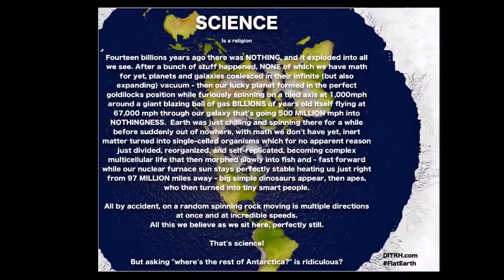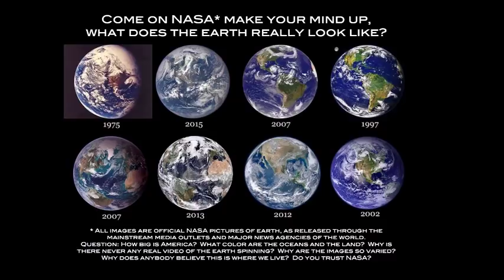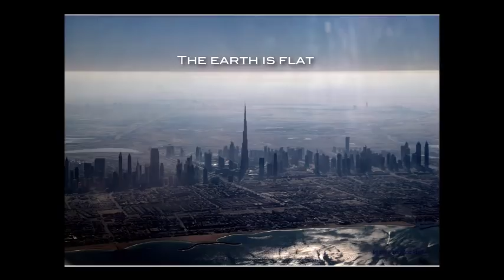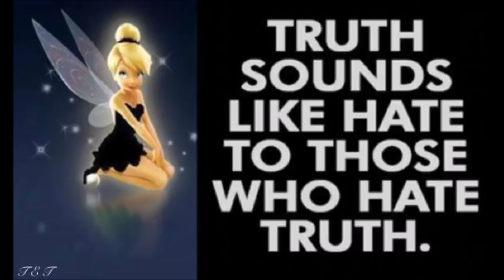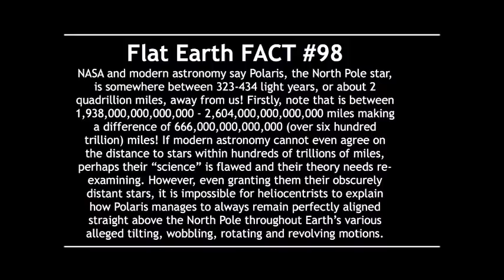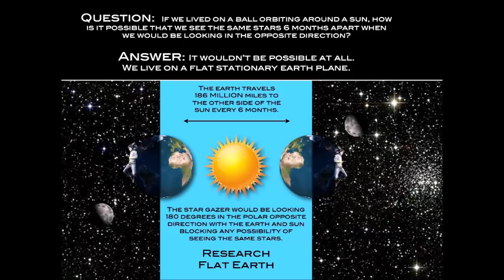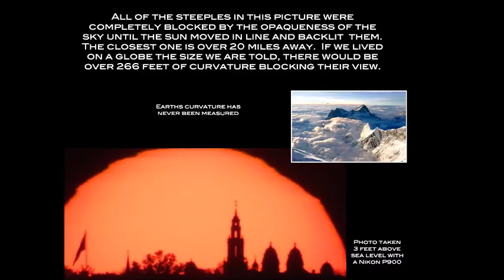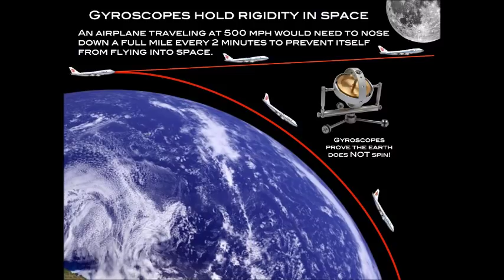Flat Earth Clues interview 254 Blind Brook High School Mark Sargent ✅